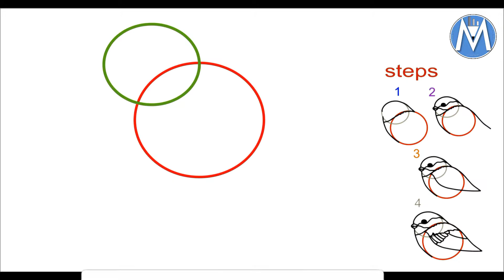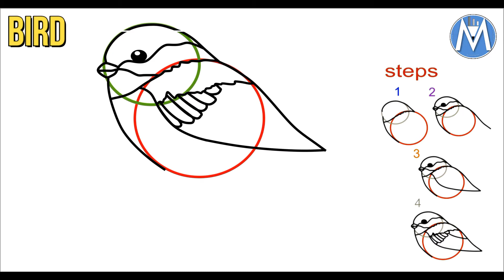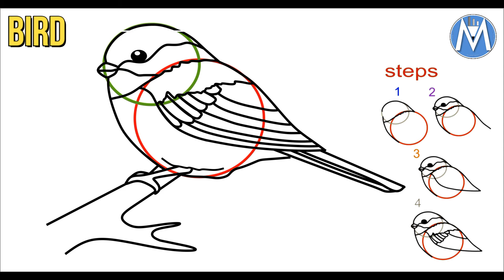CLASS 5 / HOW TO DRAW BIRD / DRAWING